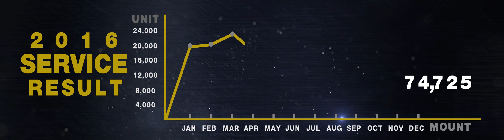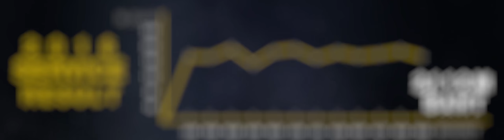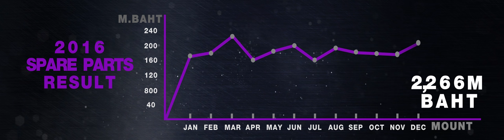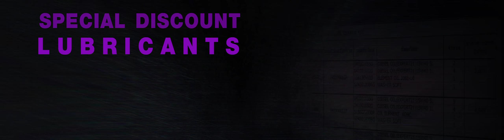3S SUMMARY - HINO DELER CONFERENT 2017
Product : บริษัทฮีโน่ มอเตอร์สเซลล์ ประเทศไทย จำกัด
Agency : MIQ2U
Production House : MD14U
Edit Graphic and Final Mix : Sasithon Promjarern(Now Work at Timecode Creation)